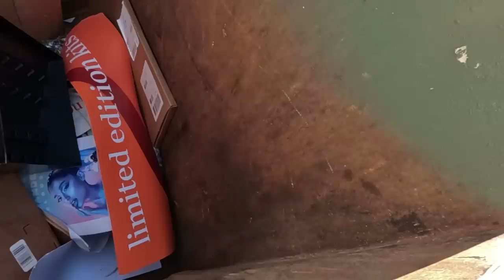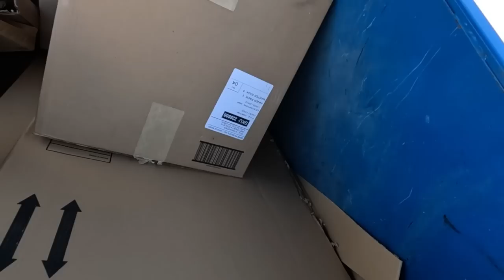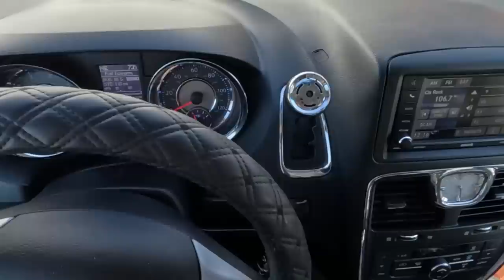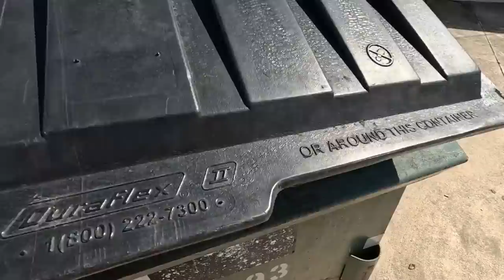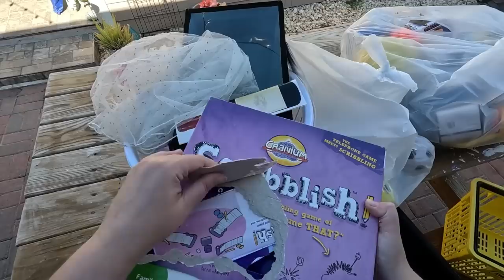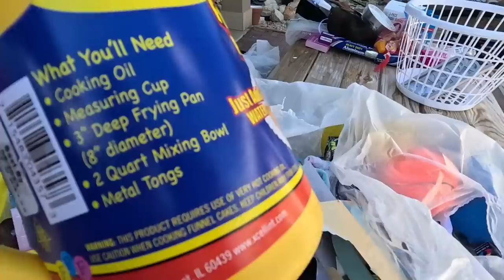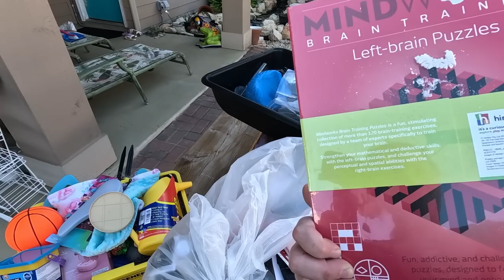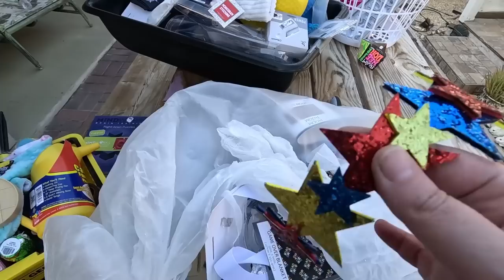How to Dumpster Dive, Daily Diving finding toys, games and other fun stuff EXTENDED CUT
***SORRY For the previous upload of my "How To" Dumpster Diving Video. After rewatching it I came to find out the video I uploaded first was the wrong one. I was missing quite a bit of time from my dives. I have uploaded the proper one with ALL of my dives which explains a lot of the dialogue and bags I go through later in the video. Additional footage starts at the 10:50 mark.  Sorry about the mix-up I appreciate you all! ***

Dumpster diving daily. Follow me on a day of solo diving. I will take you through several dives I frequent and show you what I find in several bins (Ulta, Five Below, CVS, Walgreens, Michael's, etc). I try not to travel too far and also technically do not physically dive into any dumpsters or bins myself. If I feel a dumpster needs to be hopped in I usually have to wait till my husband gets off work or later at night when my husband is not working.  This content is mostly uncut so let us know what you like to see more of and less of.